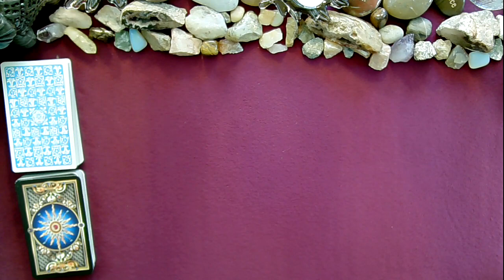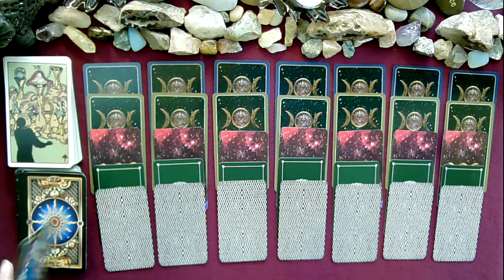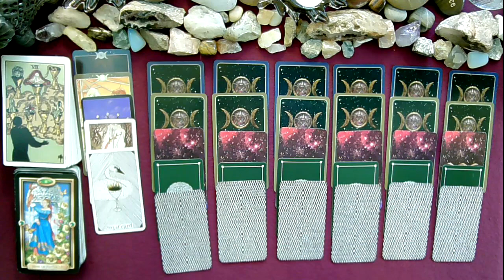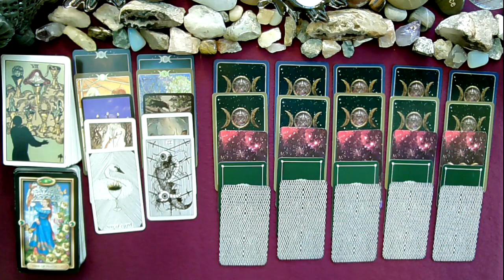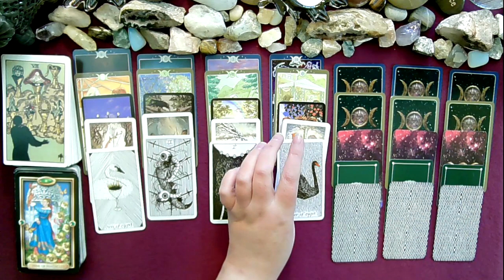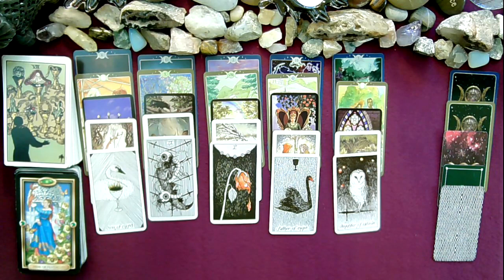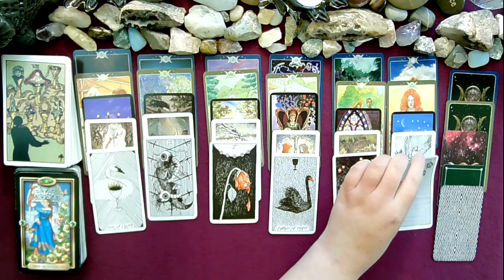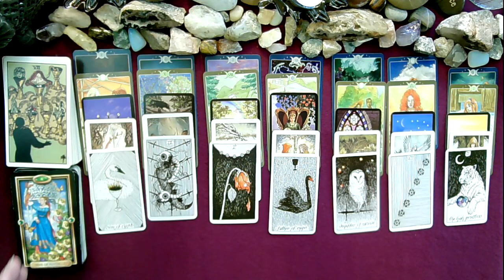Bi-Weekly Virgo General Tarot Reading-Prosperous Opportunities Coming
If you would like to learn how to read the tarot yourself from me, I have a Facebook group where you can do just that.  You can also learn all about numerology, astrology, herbal medicine making and many other mystical disciplines. You can request to join the group by clicking

Welcome to your Bi-Weekly Virgo Sign General Extended Reading. The theme for you Virgo's for the next two weeks is you will see prosperous opportunities coming to you.

This reading is for Virgo signs - Sun, Moon, & Rising. You are being guided by the divine for sure, but you need to write down what you did so you can use that information in the future.

This bi-weekly Virgo sign general extended reading was a lot of fun to do for you and I hope you enjoyed the reading as much as I enjoyed making for all of you Libra - Sun, Moon, & Rising.

Intuitive general tarot card reading for all astrological Virgo signs - Sun, Moon, & Rising.  This reading is for you!

You really want to move forward, but you don't know what way to go. You are desperate to know the answers.  You are sick of not knowing how to manifest things into your life.  You really want to know how to do that.

Virgo you really want to know how to let the past go.  You have a lot of negativity that effects your present, and you want to know how to release that negative energy and move on.

If you would like to purchase some of the tarot decks I use, the links below will take you to some of my favorite decks.

The Book of Shadows Complete Kit
Rider Waite Deck
The Naked Heart Tarot By Jillian C. Wilde (third edition)
Tarot Cards Deck and Manifest - Soul Mate Oracle Cards
The Wild Unknown Animal Spirit Deck and Guidebook (Official Keepsake Box Set)
Crowley Thoth Tarot Deck (large)
Tarot of Shadows - Classic Edition
Spirit of the Animals Oracle Deck Set with Tarot Bag, Amethyst, & Journal With Pen
Shadowscape Tarot (deck & book) by Stephanie Pui-Mun Law by New Age
Tarot Dice
Dark Days Tarot Deck and Guidebook
Holographic Tarot Deck for Tarot Reader-78 Cards in Box Tarot Board Game Multilingual Versions English/Spanish/French/German with Bag Included
AzureGreen DMESORA Messenger Oracle deck by Ravynne Phelan
Witches Tarot Deck and Book
Kabbalistic Tarot Deck
Holographic Tarot Deck 78 Cards Tarot Board Game
The Wild Unknown Tarot Deck and Guidebook (Official Keepsake Box Set)
The Moon Deck - Collectors Wooden Box
Azure Green DWILTAR Wild Wood Tarot

I hope you enjoyed your Bi-Weekly Virgo General Tarot Reading - Prosperous Opportunities Coming.

The universe loves you and wants you to pay attention to this Bi-Weekly Virgo General Tarot Reading - Prosperous Opportunities Coming.